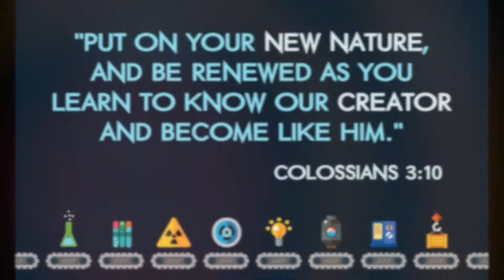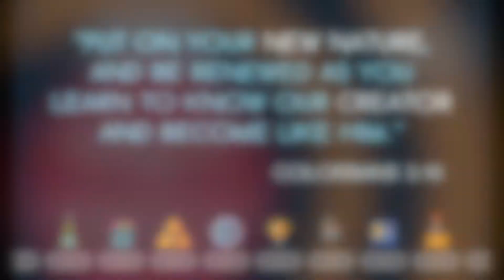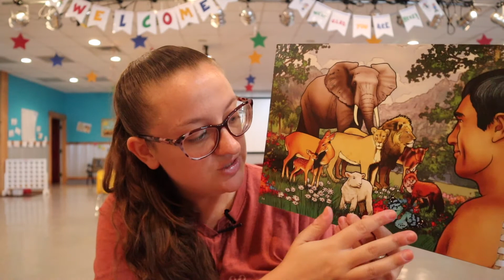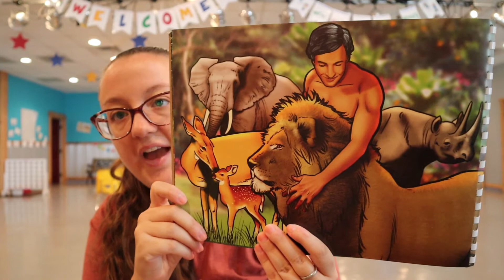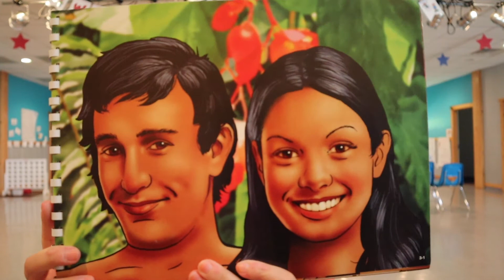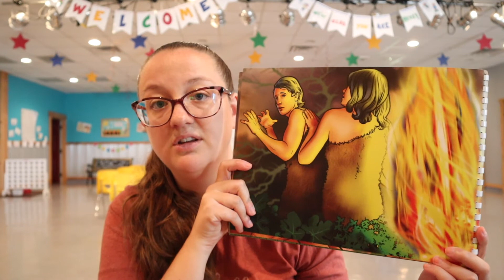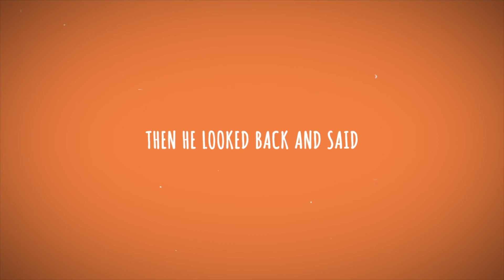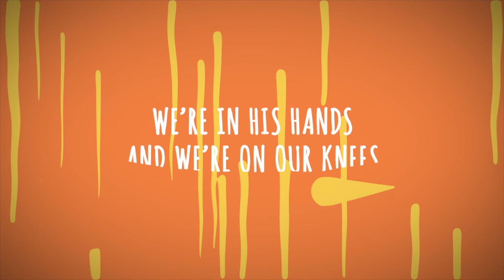Creation: Day 6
This morning, we will be talking about Day 6 of Creation when God made animals and man! God made animals of all kinds and wanted man to name them and take care of them. When God made man and woman, He created them to have relationship with them. Today's WordUp! is "God created us for relationship!"